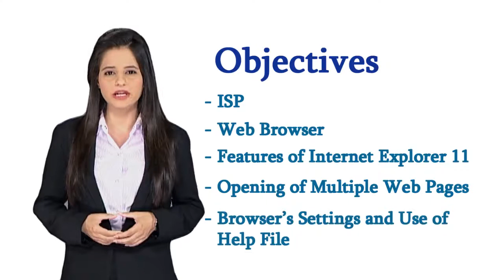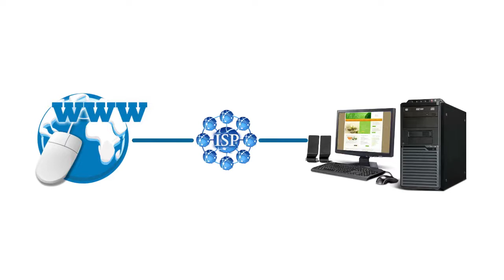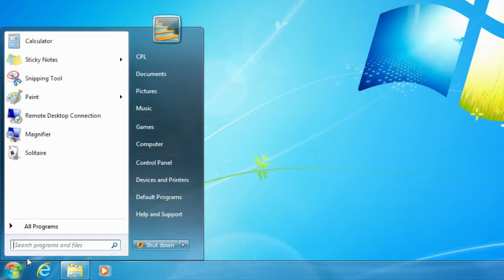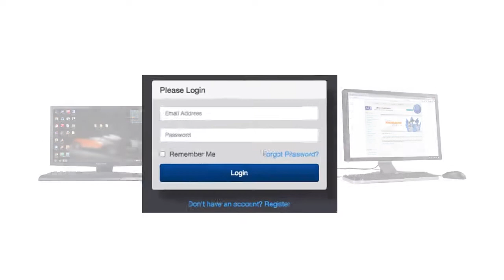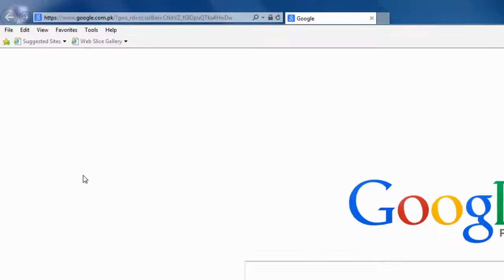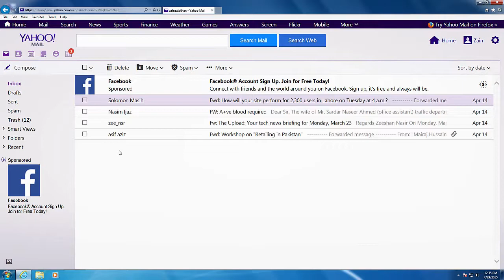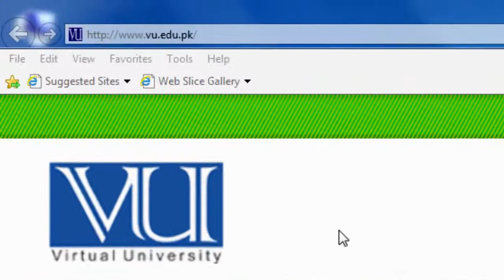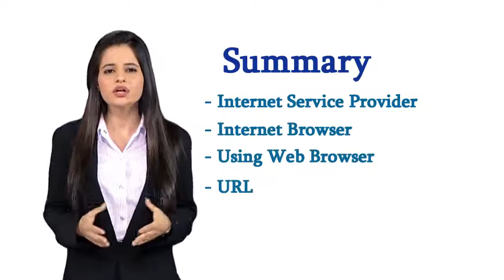Introduction to Internet (Module 6 - 1)